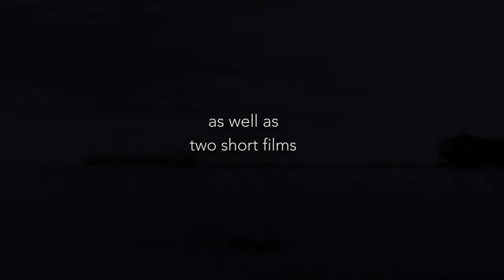Just One Night trailer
Celebrate HOPE's 20th Anniversary by coming to award winning film 'A River Changes Course' and also see new HOPE videos while enjoying the atmosphere of Bottega, Tribehouse and each other.